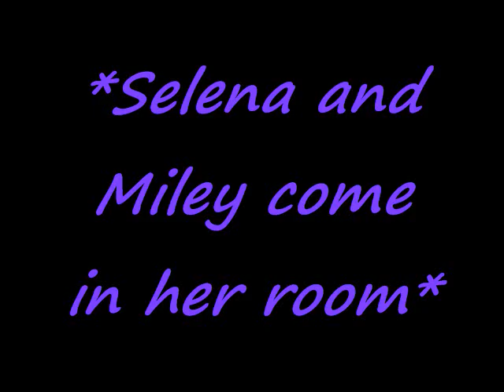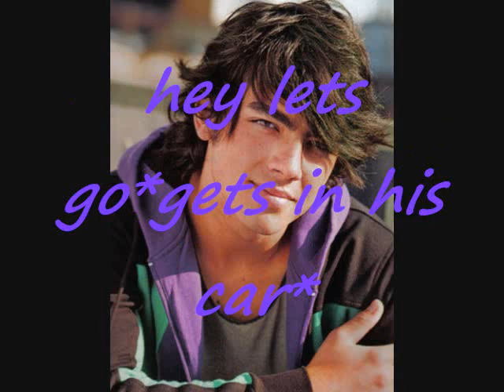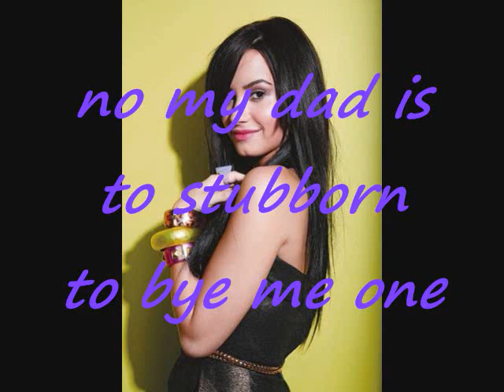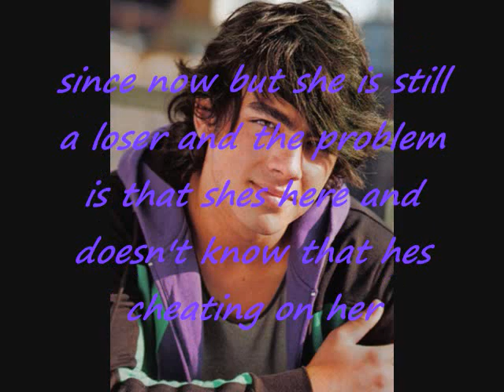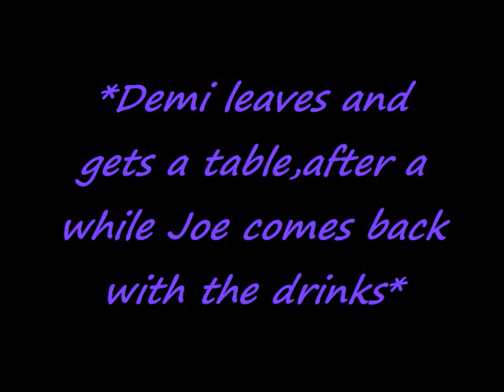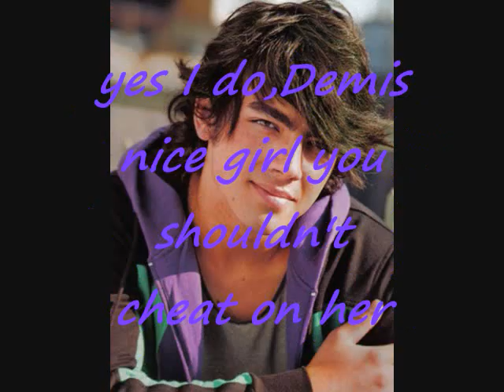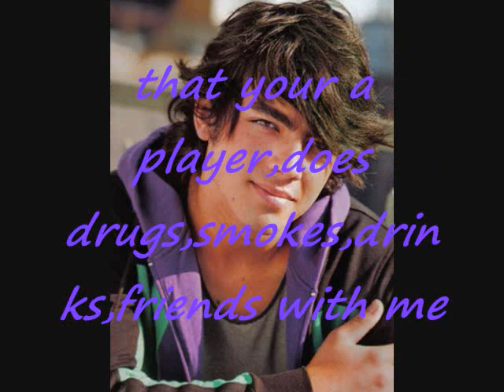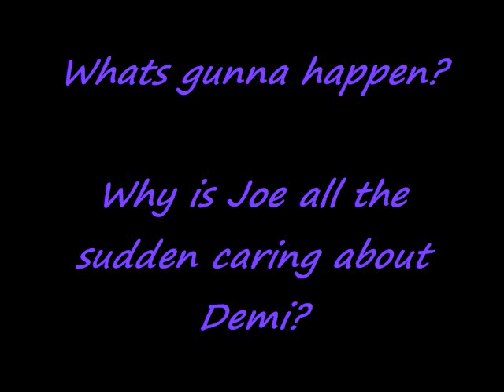Party In The USA A Jemi Story Episode 11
I might get to go dress shopping for prom tomorrow or Saturday with my friend!! I can't wait!! :)